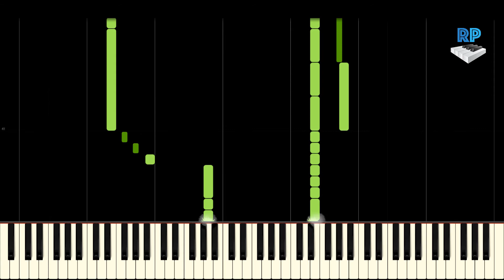Sonic The Hedgehog 2 - Sky Fortress - Synthesia Piano Tutorial